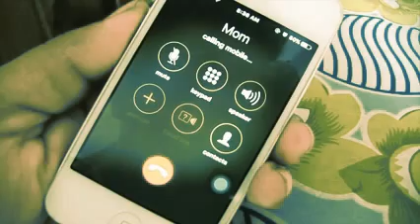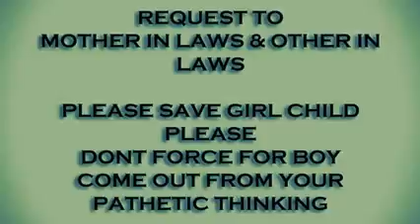A Daughter is beautiful Gifts In This World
A Daughter is One Of The Most beautiful Gift s This World Has To Give
See this video and think about your girl child.
and joine the program Beti Bachao Beti Padhao - Ministry Of Women & Child Development
 Because When you Kill a Girl Kill many others.